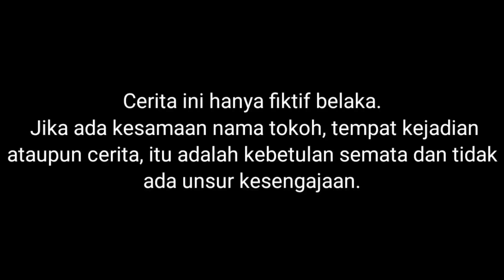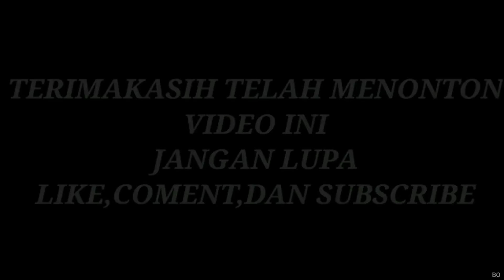DRAMA | PERTARUNGAN DUKUN BAIK VS DUKUN JAHAT?! | Mikael Family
Semoga menghibur